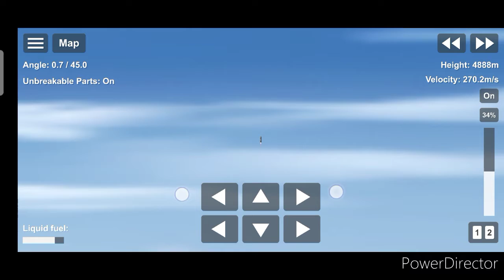Starship SN 16 test flight in SFS 1.5.2.5 | SN 16 in Spaceflight simulator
about this video -:

here is SN 16 testing from ground of Boca Chica , Texas . Spaceflight simulator gaming - Ab Gamer'z SFS